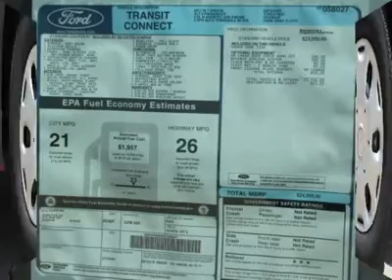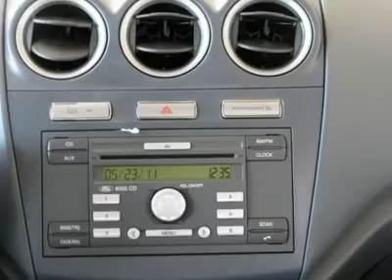2011 Ford Transit Connect Wagon - Mini-van, Passenger Indian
2011 Ford Transit Connect Wagon

Noble Ford Mercury Indianola
Highway 65-69 North
Indianola Iowa 50125

Don't miss this 2011 Ford Transit Connect Wagon. It's equipped with Automatic transmission and features a Torch Red exterior. With 32 miles, You'll want to take this vehicle home. Make a great choice today.